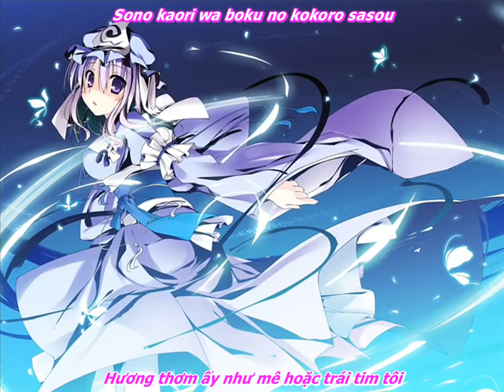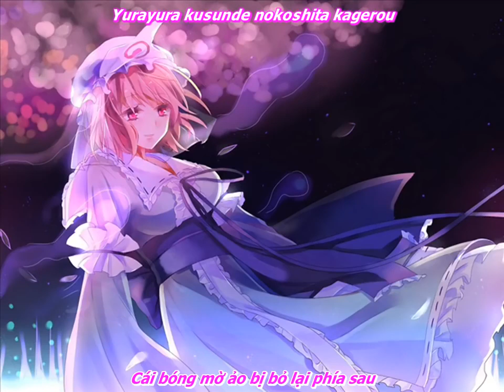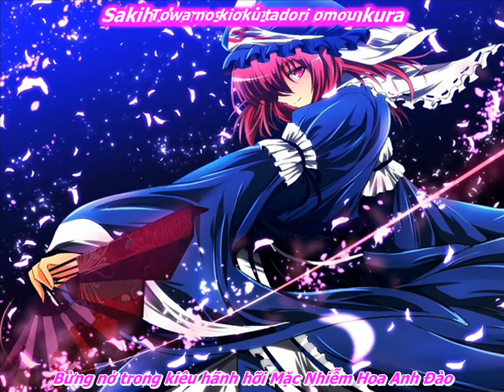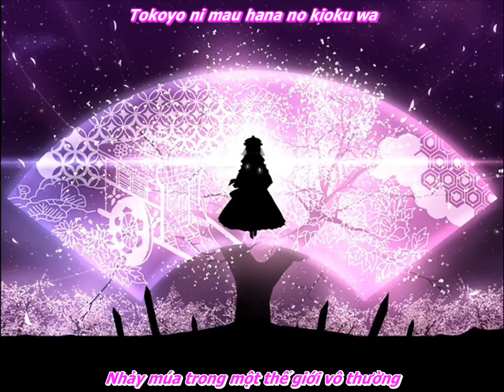[FaFS] Hana no Kioku - Silver Forest (Touhou Vietsub)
Bừng nở trong kiêu hãnh hỡi Mặc Nhiễm Hoa Anh Đào
Và báo hiệu một sinh mệnh bỗng chốc úa tàn

Song： 花の記憶
Vocal：なつみ
Arrangement：NYO
Lyric：アキ
Circle：Silver Forest
Album：三千世怪
Original： 幽雅に咲かせ、墨染の桜　～ Border of Life
東方妖々夢　～ Perfect Cherry Blossom

lyrics:
Hana no Kioku

Sakihokore sumizome no sakura
Setsuna no sadame tsugete chiriyuku

Yamiyo ukabishi
Trồi lên từ trong bóng đêm
Kuroku somaru hana wa
Loài hoa nhuốm đen tất cả
Sayokaze ni notte
Cưỡi trên ngọn gió trong đêm đen
Sora no kanata e
Bay về khung trời phía xa
Hirahira koborete
Bay lên, tỏa ra bốn phương trời
Deaeta tooi hi
Tôi đã thấy chúng tan biến trong ánh trăng
Kono tsukiyo ni toketa
Vào một đêm nọ, đã từ rất lâu rồi

Haru no kaze o kanji nagara
Người đang nghĩ gì
Kimi wa nani o omou
Khi đang cảm nhận cơn gió xuân thoáng qua ấy
Kimi no sora ni omoi o hase
Phải chăng đang đuổi theo cảm xúc trên bầu trời của người
Sono kaori wa boku no kokoro sasou
Hương thơm ấy như mê hoặc trái tim tôi

Ima sakura sakura chirinuru o
Bây giờ, hoa Anh Đào đã rơi xuống và phân tán
Matta hana ni kasane omou
Những cánh hoa nhảy múa, chồng chéo lên nhau
Tokoyo ni mau hana no kioku wa
Nhảy múa trong một thế giới vô thường
Towa no kizuna o
Ký ức của những cánh hoa tấu nên một giai điệu
Kanaderu shirabe
Của mối liên kết vĩnh cửu giữa hai ta

Tasogare shizunda yuuhi no rinkaku wa
Chìm đắm trong ánh hoàng hôn
Izayoi se ni shite chihei no shita e
Sau đêm trăng mười sáu, tận sâu dưới lòng đất
Yurayura kusunde nokoshita kagerou
Cái bóng mờ ảo bị bỏ lại phía sau
Kono yamiyo ni kieta
Buồn bã tan biến trong bóng đêm

Fuyu no owari kanji nagara
Tôi khao khát điều gì
Boku wa nani o negau
Khi tiết trời mùa đông kết thúc
Kimi no moto e todoku you ni
Hãy vang vọng khắp mọi khung trời, hỡi giọng nói của tôi ơi
Boku no koe yo tooi sora e hibike
Để có thể gửi lời nguyện ước của tôi chạm đến người

Towa no kioku tadori omou
Tìm về những ký ức vĩnh cữu
Sora ni utsuru utsurona toki o
Và khắc lên nền trời mục rỗng ấy
Tsugeru sadame ni
Báo hiệu rằng
Fuwari chiriyuku
Một sinh mệnh đang nhẹ nhàng úa tàn

Hateshinai kanata ni
Những ảo ảnh phía xa xa
Kiete yuku maboroshi
Đang không ngừng tan biến
Tojita me ni nokoshite
Tan biến khỏi đôi mắt đã khép kín
Taezu omoi tsudzukeru
Tôi vẫn luôn tiếp tục nghĩ đến người
Itsuka aeru made
Cho đến ngày hai ta được gặp lại nhau